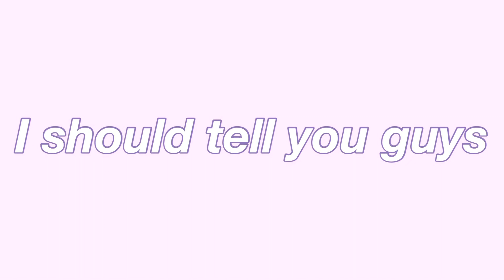Introducing my YouTube Channel!!!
Hey everyone!!💜
This is my first youtube video and also my first attempt at shooting and editing at my own :). I want you guys to have faith in me.
SUPER NERVOUS yet excited!!!